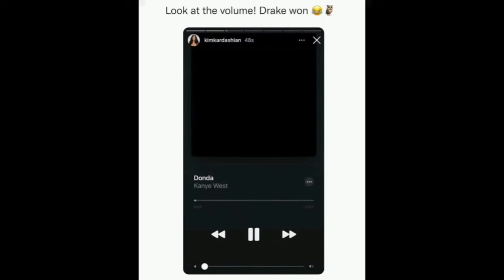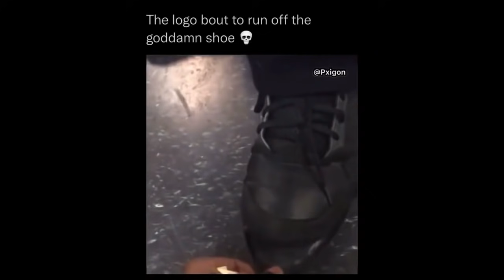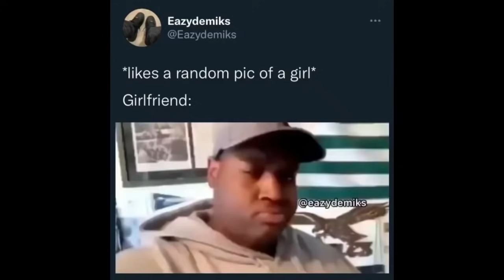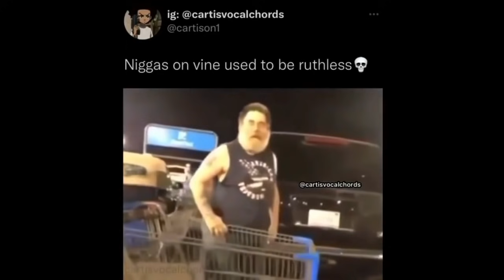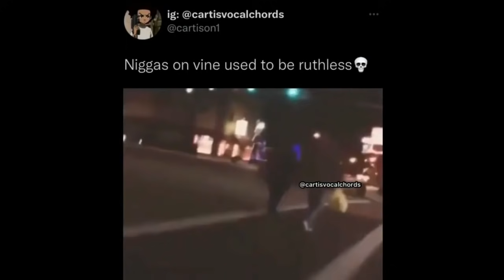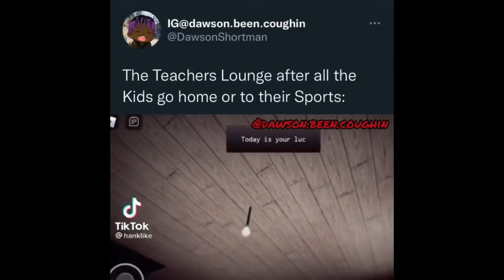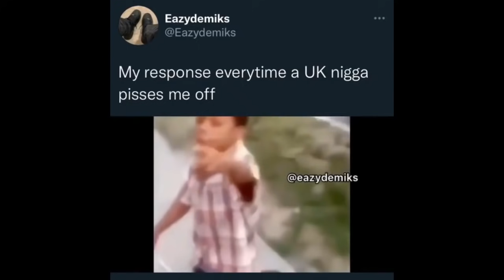Rap Memes that made drake way 2 sexy (title by Kangaroo Slim)